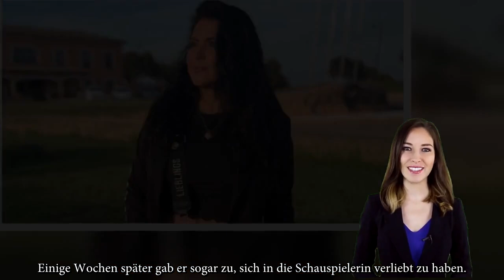Die Katze packt aus: Wie geht es Iris Klein nach Ehe-Drama?